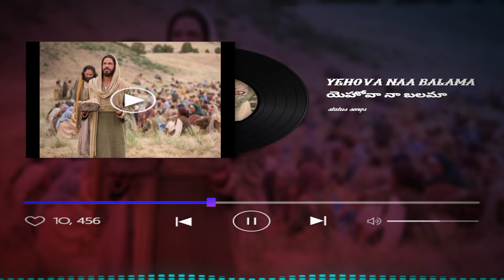YEHOVA NAA BALAMA యెహోవా నా బలమా Telugu Jesus status songs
YEHOVANAABALAMA#TeluguJesusstatussongs